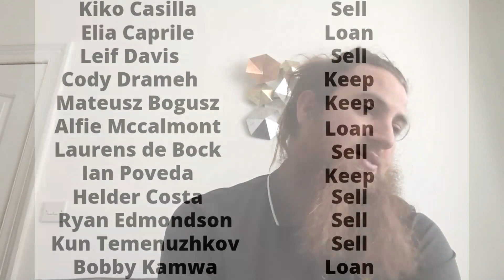LOAN LADS: WHO WILL STAY NEXT SEASON?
I take a look at who will stay next season out of the lads out on loan this season!

who do you think will stay next season?